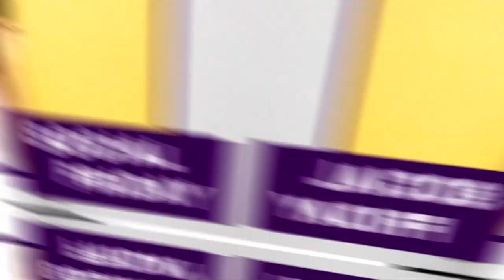Christmas Economics | Man Talk Monday